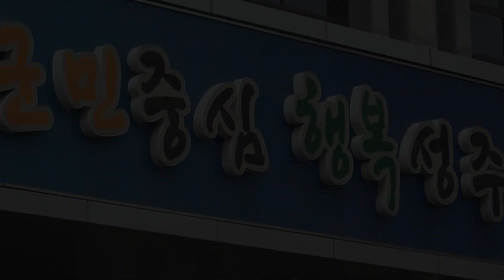[군정뉴스] 민선8기 1주년, 군민과 더 가까이! 소통과 봉사로 시작